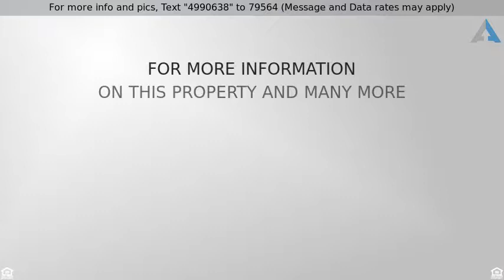Priced at $170,000 - 432 S 200 West, Taylor , AZ 85939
This wonderful large 4 bedroom 2 bath home has been well cared for with many nice appointments throughout. Spacious Large Kitchen with lots of cabinetry and new Flooring in Kitchen and Dining areas. Living and Family room offers spacious floor-plan with large bedrooms and full bathrooms including a beautiful master with Garden Tub and much more. Barn with 3 horse stalls have an electric water system, round pen, and lots of above floor storage with an insulated upper level with good potential. The home is fully fence and offers a sprawling front and rear yard with a Sprinkler system. Bring your horses, pets, toys and more and come enjoy this Spacious Home in Beautiful Taylor Arizona.